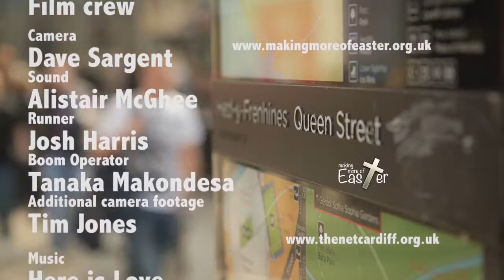My Story - Gwion - Fy Stori (Welsh)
Gwion growing up in North Wales knew all about Jesus but over time began to realise that he could really know Jesus.

Just one of 12 stories for Making More of Easter, Cardiff, Wales 2014
Working on the Carboard Testimonies Concept

Over 20 Cardiff churches working together to Make More of Easter